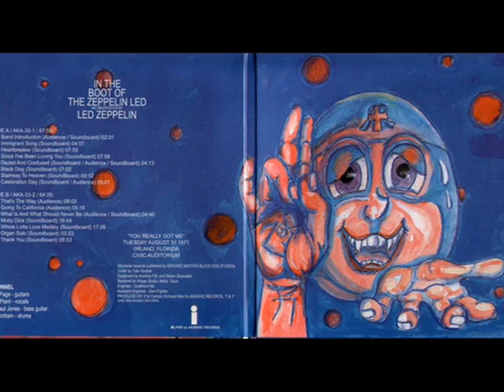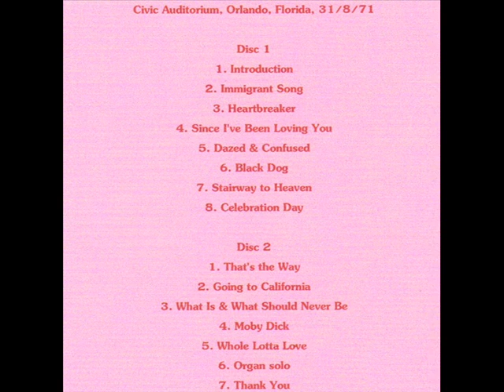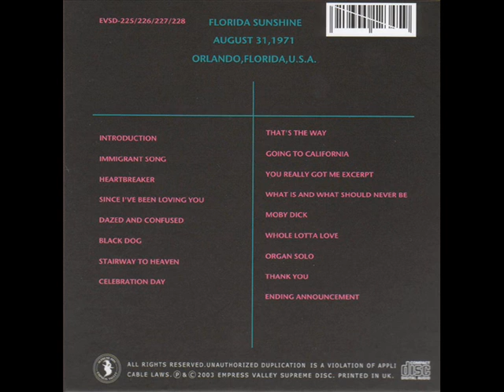Whole Lotta Love Medley pt 2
Live at the Civic Auditorium,
Orlando,Florida,
August 31,1971

"Interestingly, I've just got a bootleg from a gig in Orlando and in between every song I'm playing all these riffs. Somebody played it to me and I thought, Crikey, they're really good riffs! They never got used again, but they just came out on the spur of the moment. It was such an inspiring time, playing with inspired people, and we were all absolutely on top of it."
- Jimmy Page, Guitarist Magazine (12/12/03)

There are three versions of this show in circulation: Welcome To Disneyland Part 1 And 2 (Lemon Song) is an incomplete audience recording. Florida Sunshine: Orlando Magic (Empress Valley) is a nearly-complete soundboard with the missing gaps filled with an audience recording. Then there is Orlando: You Really Got Me (Genuine Masters). The latter is a DVD release (photo stills as a slideshow) and is also a nearly-complete soundboard with the missing gaps filled with an audience recording. The sound is generally excellent.

Listening to the show today, one would hardly raise the eyebrow at Black Dog, Stairway To Heaven and Going To California - for these have become Led Zep classics and staples. But imagine the excitement of the Orlando audience - for many it would be the first time they were hearing these tracks which would make their appearance on the legendary Led Zeppelin IV album (released in November 1971). Stairway To Heaven was so new that Robert Plant had to introduce it!

 Introduction**
 Immigrant Song
 Heartbreaker
 Black Dog
 Stairway To Heaven
 Celebration Day**
 What Is And What Should Never
Be**
Moby Dick
Whole Lotta Love
Organ Solo

Note: Excellent soundboard source except ** where audience source used to complete.

Boyfriend and I drove from Tampa to see them. In those days security was not as tight, so just before the show we wandered up to the stage and told a roadie we were with the lighting crew..he believed us, so we drifted to other side of the stage and sat on the edge of the stage. Nobody bothered us and we stayed there during their first song and then left for seats to the left of the arena. The floor was packed with people and approx. midway thru the show a fight broke out between two guys..people parted around them like the Red Sea. Otherwise very peaceful and a thrill for me.

This Zep concert was my first ever!! It has been a sort of pride when I relay the event to my friends,associates and kids. From Robert Plant's first of many "Goooood Evening " greetings to the start-stop verses of Black Dog (which did not hit the radio airwaves for another 3 months) I was facinated. I thought that a guest organist was brought out mid-set but really can't say for sure. From that night on I was hooked on Zep and live performances of all kind.

This was the first "big" concert that I ever attended. Previous concerts were by local bands in the Detroit area such as the Amboy Dukes and Bob Seger System at a local high school during 1969. I had moved to Orlando with my parents in 1970 and missed Zeppelin in Detriot that year. They played there about a week after we moved. I was in awe of Jimmy Page's guitar playing. I had been playing guitar for about a year, and was thrilled to see my idol playing live. His playing has been a great influence and inspiration of my playing for many years. I saw Zeppelin at Tampa Stadium twice (the second show cut short due to a rain storm) but this show is still memorable as it was the first time I saw them live. The other two shows were also very memorable, but thats another story.

I drove over from Brevard County to catch the show ... the volume of the amps was deafening, they were stacked to the ceiling ... my ears rang for days. There was cloud of marijuana smoke inside the stadium that blanketed the whole place. It was wonderful. It will never come again.

Almost the complete show ... This is a very intense and excellent show, including a very daring Dazed And Confused with an eerie White Summer interlude at the end similar to the one Jimmy inserted in Tulsa 1970. Celebration Day contains a funky intro and really cooks and a super intense version of What Is And What Should Never Be is followed by a thunderous Moby Dick before the blistering Whole Lotta Love medley. After theramin section in Whole Lotta Love, just before returning to the chorus there's a complete stop, before Bonzo counts in again. Robert found contact last night according to the intro to Boogie Chillun. Then someone is invading the stage, because Clive Coulson (a roadie) is called. The ending is also very mysterious - an announcement that William Calmless (?)' (the stage invader?) wallet is up here!